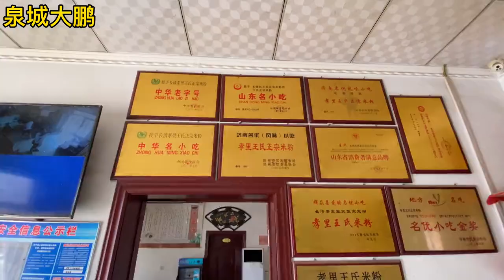山东200多年老米粉店，传统手艺10代传承，5元一碗纯手工老做法。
这里是美食频道【大鹏吃八方】
大家好，我是大鹏~
人间烟火气最抚凡人心！
这是一个专注于寻找美食的频道，我会定期给大家分享美食，欢迎大家一起交流~
喜欢大鹏视频的！！！你们的关注是我最大的动力！！！